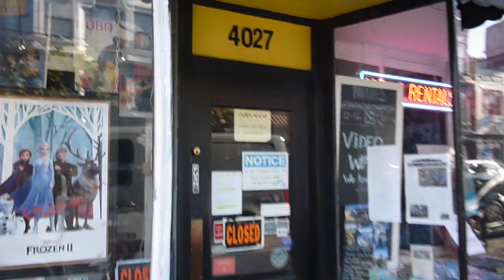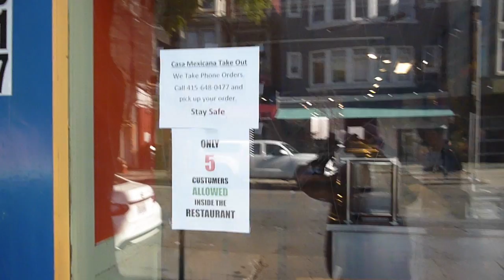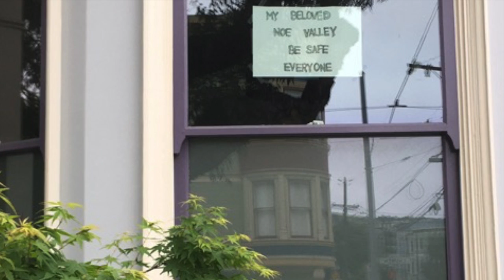San Francisco Pandemic 2020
This video is about San Francisco, California during the 2020 Coronavirus Pandemic. I recorded this on April 3, 2020 in neighborhoods called "Noe Valley" and "The Mission" in the center of the city. I have no video clips to show how many people and cars you would see pre-pandemic around 5:30 p.m. on a Friday, so you hear my voice-over expressing amazement at the lack of a line of cars at every stop sign or the lack of people everywhere. By the way, on April 8, 5 days after I recorded the video, San Francisco suspended all but 15 bus lines, including the buses of the line you see here. I realize my camera-work is very rough but I wanted to do something to document what is going on.